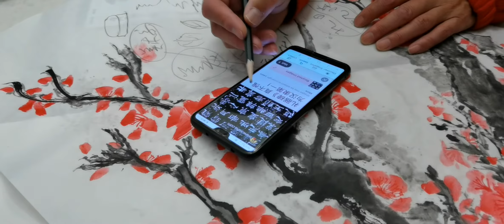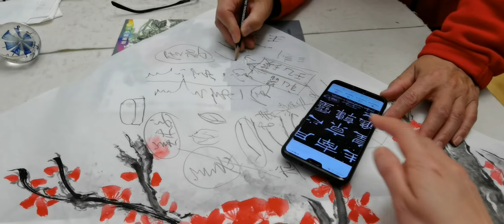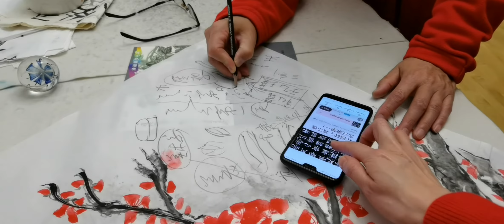甄浩老師：隷書/如何讀帖？